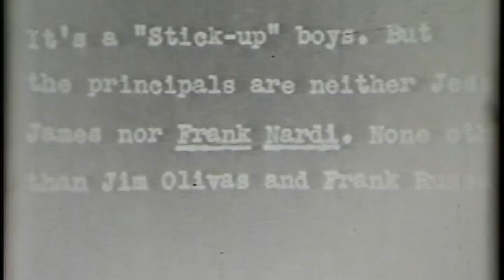The Stick Up - Crestline - early 30s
Here is a very short video shot by my grandfather of two local Crestline residents named Frank Russel and Jim Olivas.